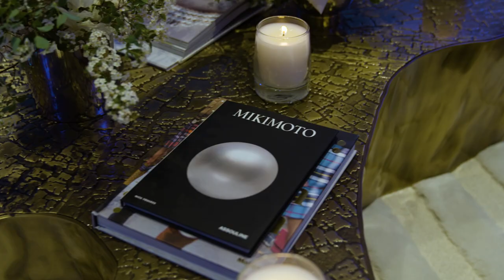Mikimoto celebrates its 130th anniversary